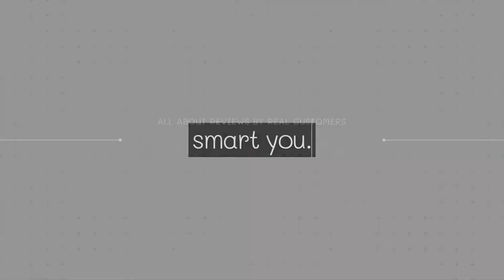Best Vitamin E Supplements Reviewed: Amazon's Top Picks for Radiant Skin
5. NatureBell Vitamin E ($22)

4. Pure Encapsulations Vitamin E ($75)

3. Puritan's Pride Vitamin E ($19)

2. Solgar Vitamin E ($20)

1. Nature Made Vitamin E ($19)

Vitamin E#Vitamin Es#Best Vitamin E#Best Vitamin Es